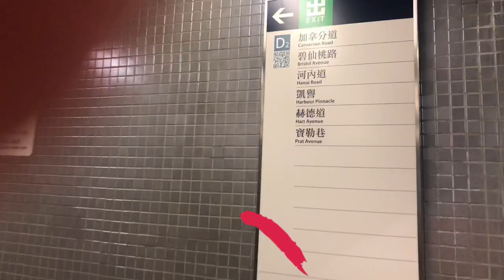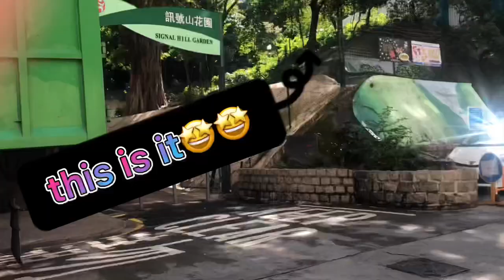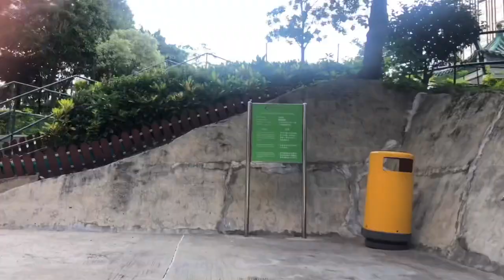signal hill tsim tsa tsui | short hike